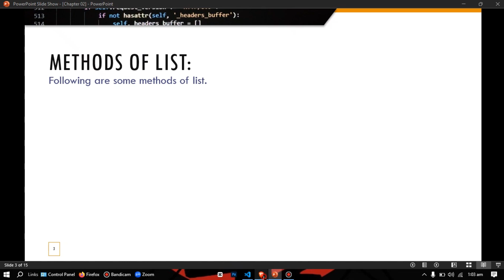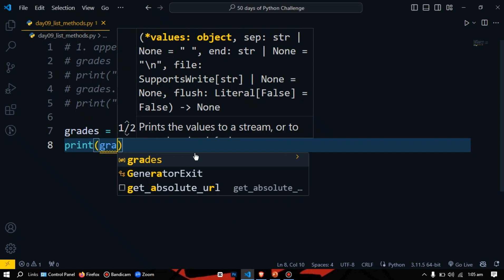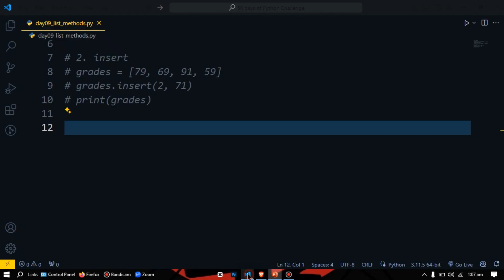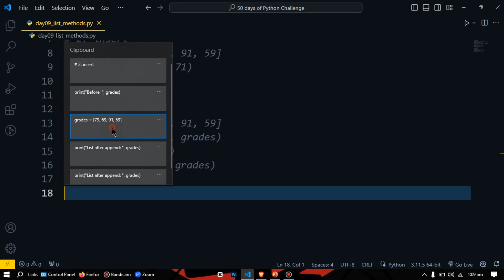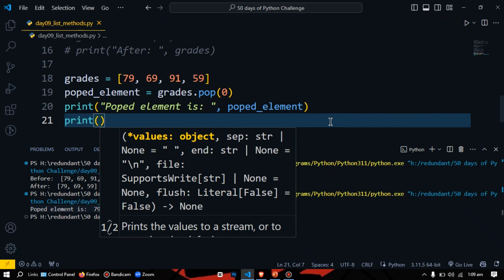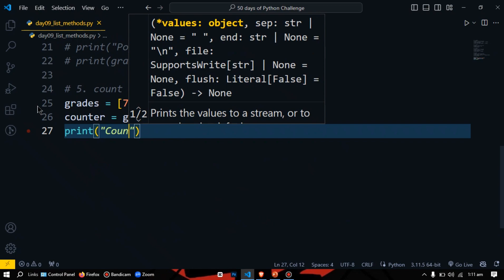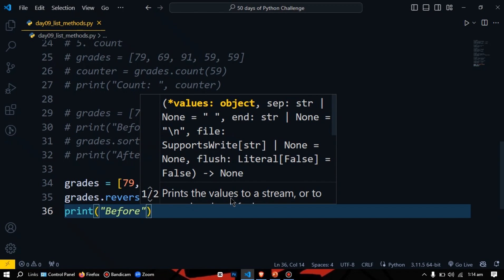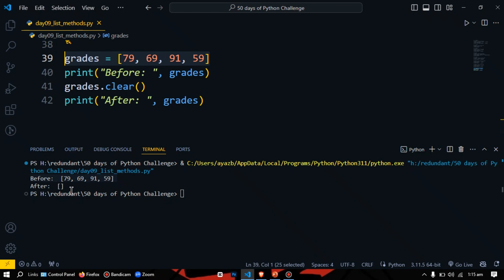Day 09/50 - List Methods in Python | Python Full Course for Beginners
This is Day 9, and we'll begin with a solid foundation.  We'll cover the topic of Python, including:

    - List Methods in Python?
    - Important methods of List in Python
    - Real-world example of list methods

🎯 About Study with Ayaz 🎯
Hello everyone, my name is Ayaz Khan. I am a 20-year-old student pursuing a Bachelor of Science degree in Information Technology from the Islamia University of Bahawalpur. I initiated this channel amidst the Covid-19 pandemic as a means of making a meaningful contribution. Through this platform, I aim to share knowledge, provide programming and computer tips, address industry-related questions, and create entertaining videos depicting the life of a developer.

Additionally, this channel endeavors to showcase incredible PC and Android tips. I kindly request you to leave a comment suggesting the type of videos and tutorials you would like to see on my channel in the future. Furthermore, I encourage you to show your appreciation for the existing content by giving it a thumbs up..

🔴 [IMPORTANT ANNOUNCEMENT] 🔴
[Complete Djanog course soon]

# [Hashtags] #

# [Your quires] #

Thanks again for watching, and we look forward to seeing you in the next video!

Have a sweet day Future programmers